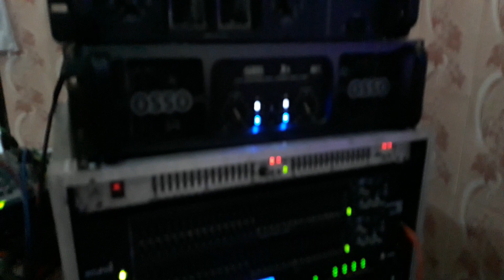Wedding Anniversarry 25th Kel Walewangko Oroh Syukuran Kawin Perak , TUHAN YESUS MEMBERKATI AMIN